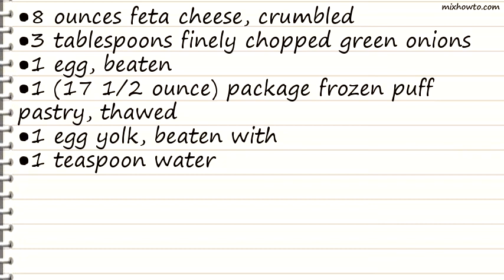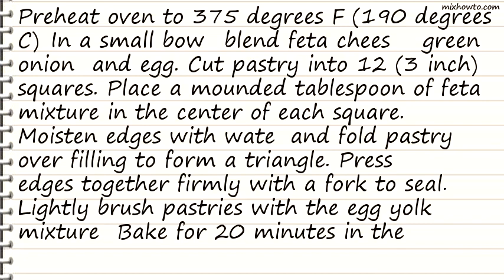Recipe Feta Cheese Foldovers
INGREDIENTS:
●8 ounces feta cheese, crumbled
●3 tablespoons finely chopped green onions
●1 (17 1/2 ounce) package frozen puff pastry, thawed
●1 egg yolk, beaten with
●1 teaspoon water